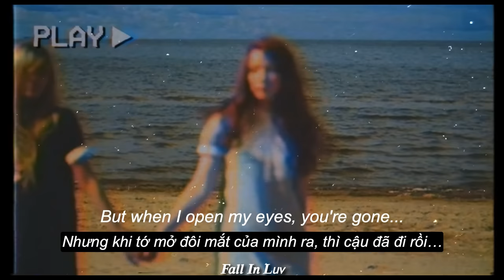Big Big World - Emilia (Lyrics & Vietsub)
🎶Lyrics:
I'm a big big girl
In a big big world
It's not a big big thing if you leave me
But I do do feel
That I do do will
Miss you much
Miss you much
I can see the first leaf falling
It's all yellow and nice
It's so very cold outside
Like the way I'm feeling inside
Miss you much
Miss you much
Outside it's now raining
And tears are falling from my eyes
Why did it have to happen?
Why did it all have to end?
Miss you much
Miss you much
I have your arms around me
Warm like fire
But when I open my eyes
You're gone
Miss you much
Miss you much
But I do feel
I will
Miss you much
Miss you much